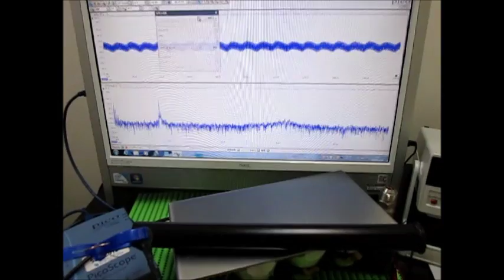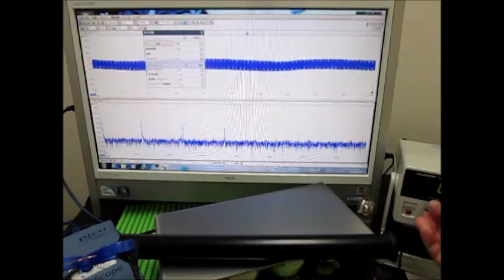音と超音波の組み合わせを利用した超音波制御技術 （超音波システム研究所 ultrasonic-labo）